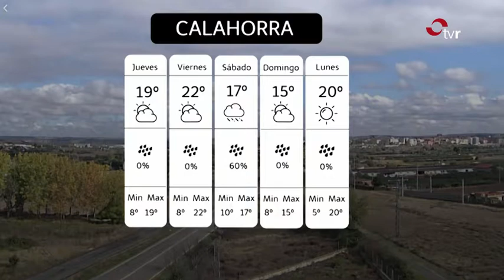Colaboración diaria con TVR. 20/10/2017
Edición con meteofotografías